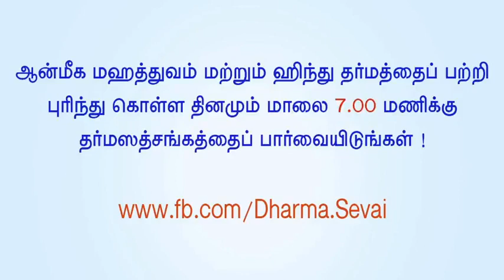தர்மஸத்சங்கம் - தலைப்பு : பகவான் ஸ்ரீராமனின் மகத்துவம் - 1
தலைப்பு : பகவான் ஸ்ரீராமனின் மகத்துவம் - 1